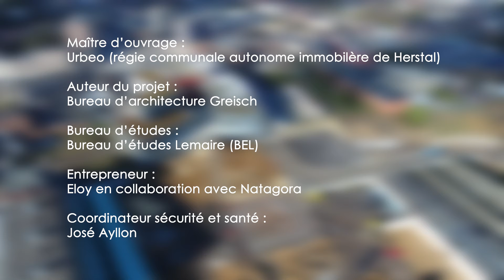Chantier Eloy - Musée de l'éphémère - Herstal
Chantier Eloy en collaboration avec Natagora pour le compte d'Urbéo.